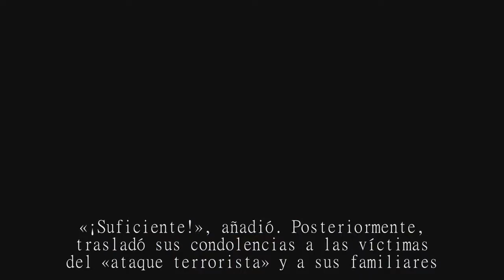Trump ordena endurecer el programa de veto a las entradas al país tras el atentado en Manhattan